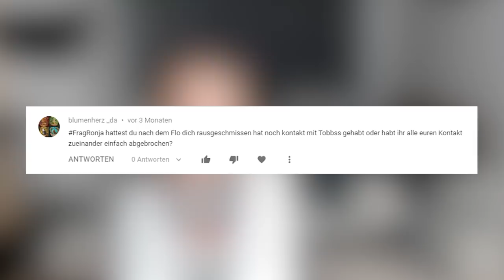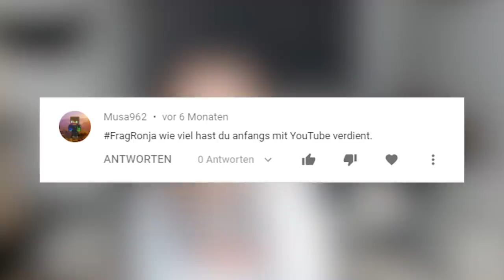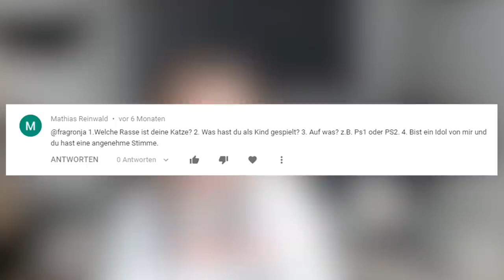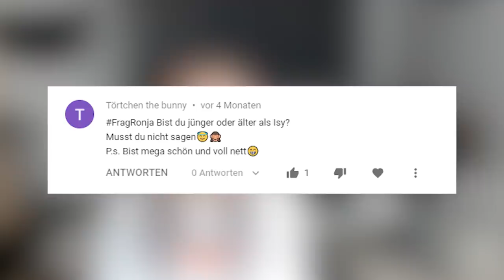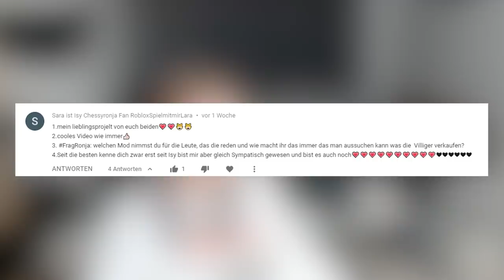CHAOSFLO STREIT was ist PASSIERT?! KENNST du ISY in ECHT? - Q&A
🔊 HINTERGRUND MUSIK 🔊